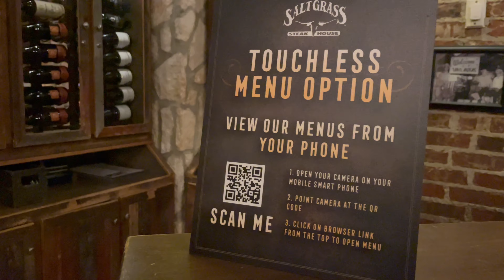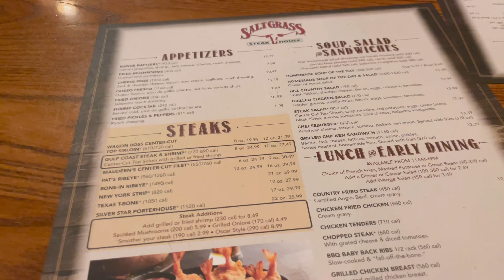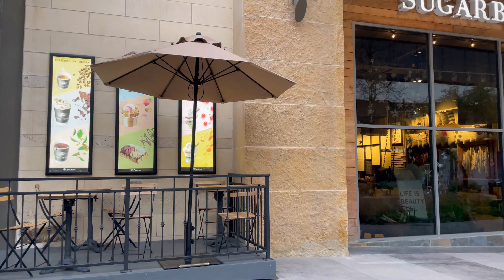☁️ VLOG #18 - 스테이크하우스에서 외식 + 호떡+ 닭볶음탕 만들기 | 미국일상 | Daily life in US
안녕하세요,

역시 겨울엔 따뜻한 음식이 많이 생각나네요 ㅎㅎ

코로나 사태 이후로 거의 일년만에 스테이크 먹으러 나갔다오고,
한국 길거리에서 추운날 먹던 호떡이 그리워 만들어먹어봤어요 ㅎㅎ
그리고 얼큰한 닭볶음탕도 해먹구요.

최근에 한국 날씨 너무 춥던데 건강 유의하세요!